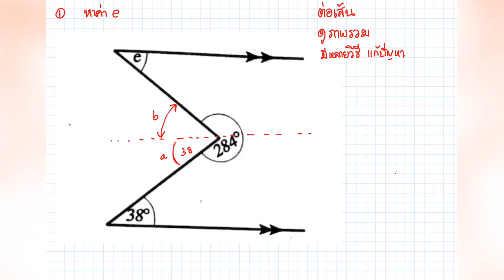BestVDO :โจทย์เพิ่มเติม เส้นขนาน เลขม1-2-3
9️⃣ เส้นขนาน (7ตอน)  A) BestVDO ม2 เส้นขนาน แบบฝึกหัด/เฉลย 1-10

B) BestVDO ม2 :เส้นขนาน ข้อ11-20 แบบฝึกหัด/เฉลย เลข ม1-2-3

C) BestVDO :โจทย์เพิ่มเติม เส้นขนาน  เลขม1-2-3

    เส้นขนานคือ เส้นตรงสองเส้นที่อยู่บนระนาบเดียวกัน ไม่ตัดกัน และมีระยะห่างระหว่างเส้นทั้งสองเท่ากันเสมอ เส้นขนานอาจเป็น

เส้นตรงหรือเส้นโค้งก็ได้ เส้นตรงที่ตั้งฉากกับเส้นตรงเดียวกันย่อมขนานกัน และเส้นตรงที่ขนานกับเส้นตรงเดียวกันย่อมขนานกัน